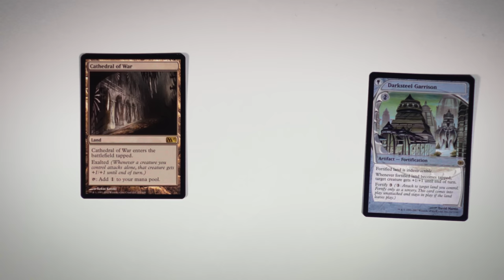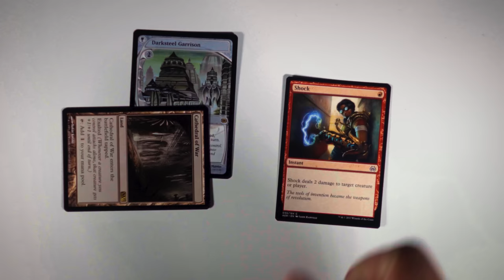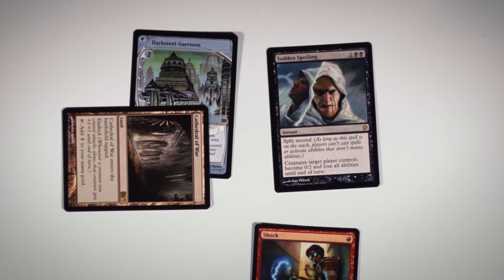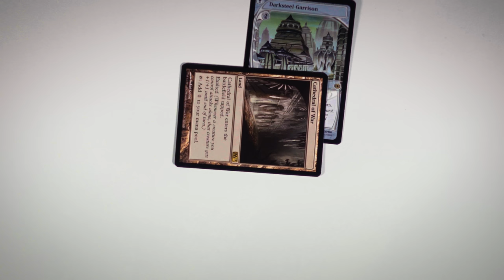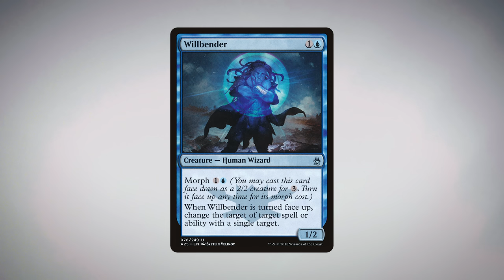The Stupidest Rules Interaction in Magic: The Gathering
This might not the strangest, but I personally find this to be one of the stupidest interactions that I've found in Magic: The Gathering, as it gets around how one might think the rules should work.

CREDITS:
Edited by Sam Huggins